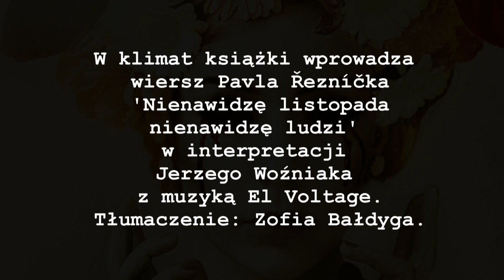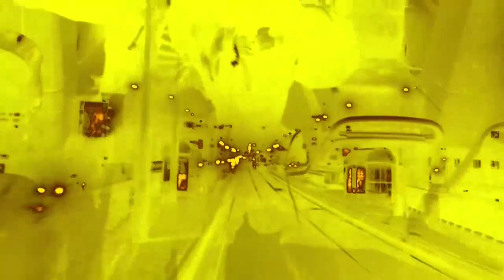Jarosław Grzędowicz - Księga Jesiennych Demonów - zwiastun poetycki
Poetycki zwiastun Księgi Jesiennych Demonów Jarosława Grzędowicza. Premiera książki w nowej szacie graficznej miała miejsce 20 czerwca 2014 r.

W filmie wykorzystano wiersz Pavla Řezníčka - "Nienawidzę listopada nienawidzę ludzi".

Tłumaczenie: Zofia Bałdyga

Czyta: Jerzy Woźniak

Muzyka: El Voltage